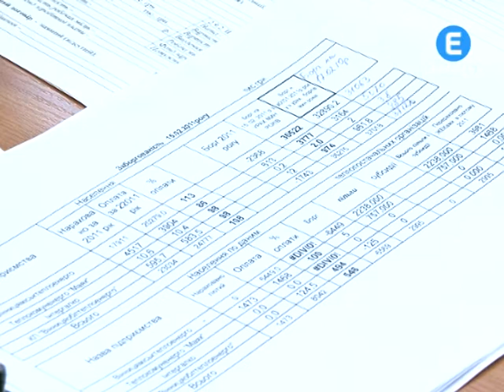Теплоборги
Вінницькі тепло виробники боргують головному газопостачальнику країни 90 млн грн.. Більше третини з них припадають на непроплати населення за надані підприємствами послуги. В ДК «ГазУкраїни» вже тримають руку на газовому вентилі. Якщо місто «здасть» свої позиції в рейтингу розрахунків за блакитне паливо, тепловикам його перекриють без зайвих розмов.